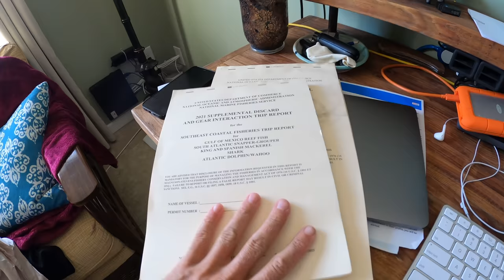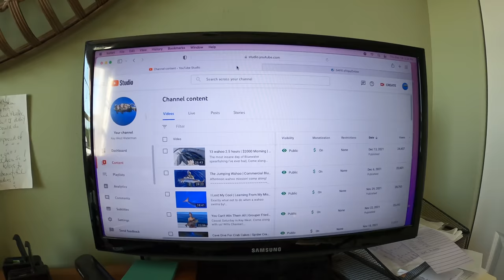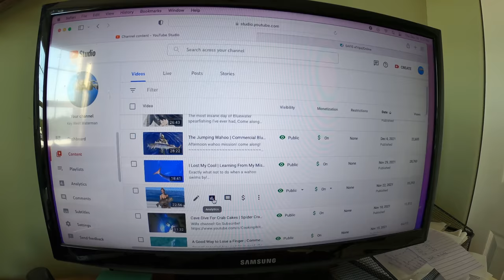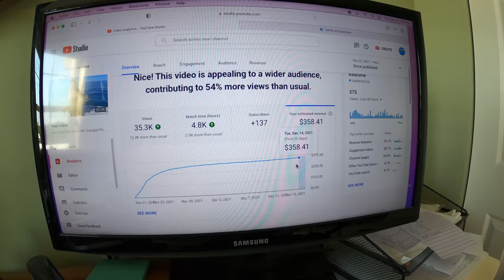How Much Money My Youtube Videos Make $$$ | BlueWater Breakaway Set Up Explained | Windy Day Off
Want to go fishing or spearfishing in the Key west?
Check my calendar online below!

Want to follow Aaron and the crew as they live the KW Life on Instagram?